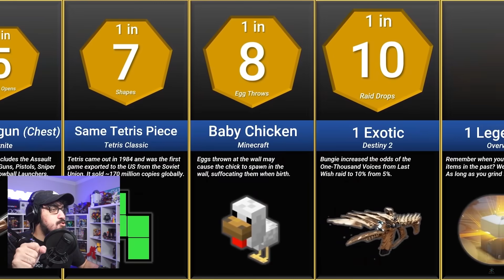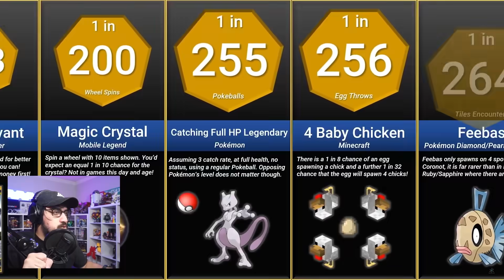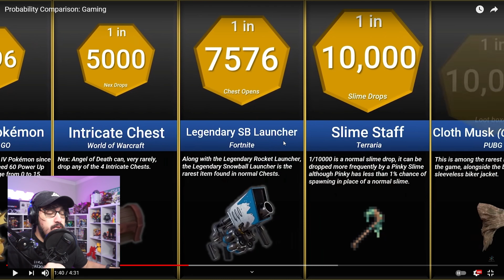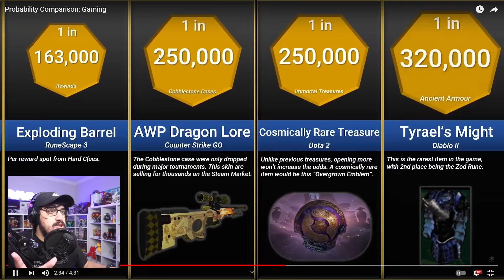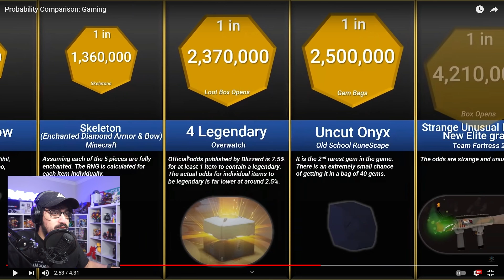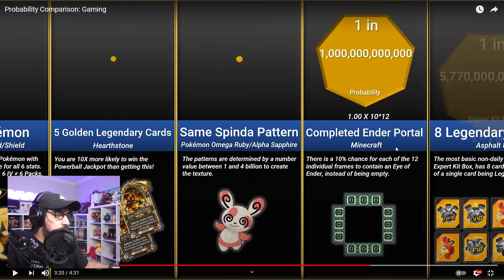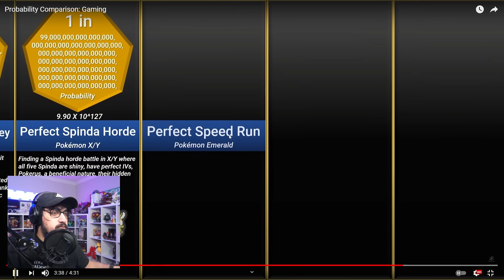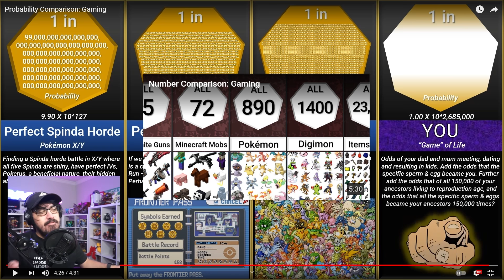The RAREST GAME MOMENTS & PROBABILITIES..